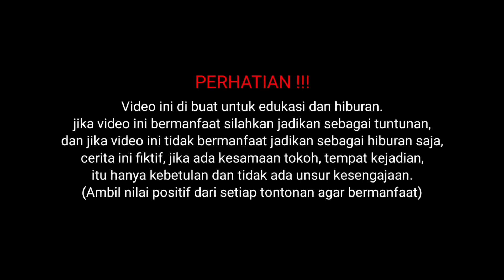JAWARA PREMAN PASAR PENTOLAN MAD JAPRA TURUN TANGAN TUK HABISIN GUS KBK